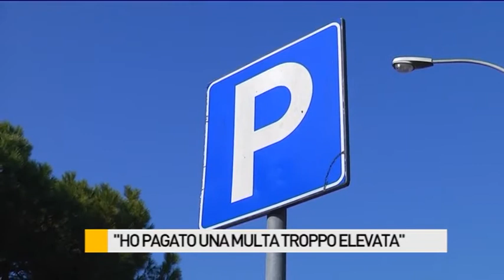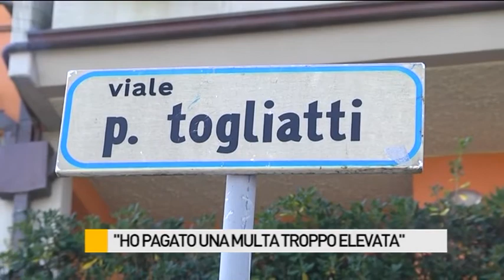"Ho pagato una multa troppo elevata": lo sfogo di due fanesi